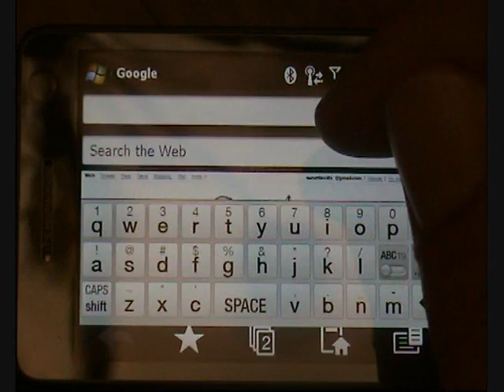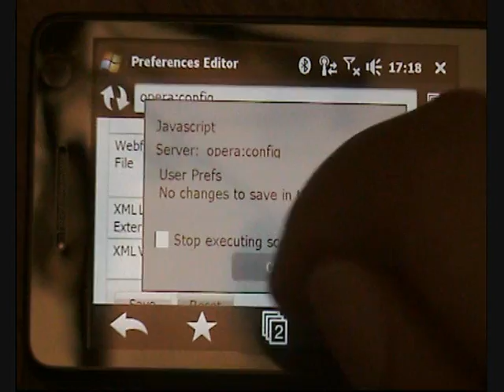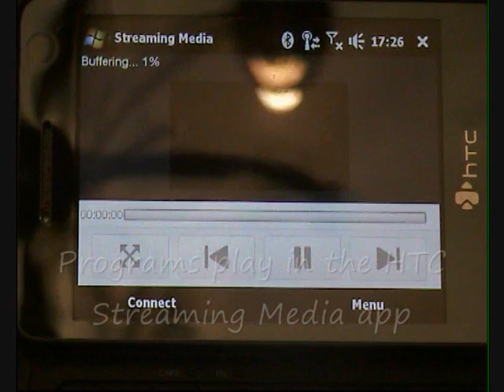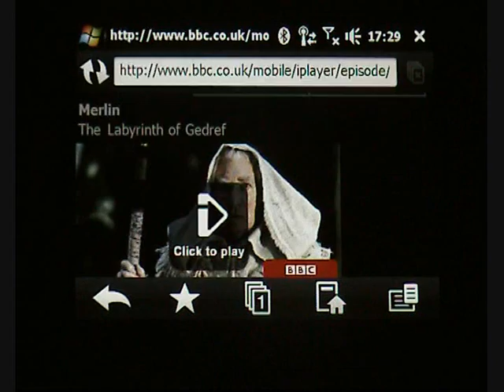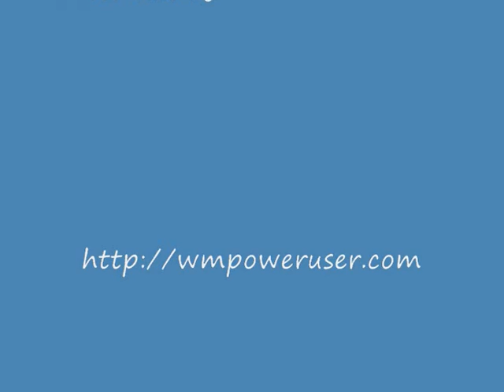How to use BBC iPlayer on your Windows Mobile phone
This video tells you how to play iPlayer videos on your Windows Mobile smartphone.